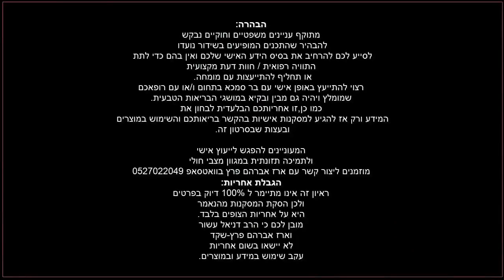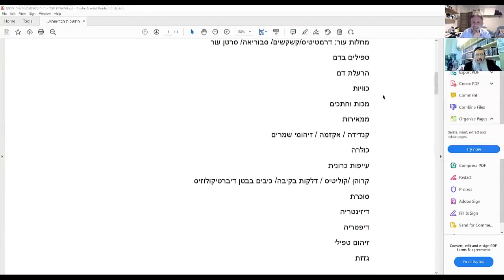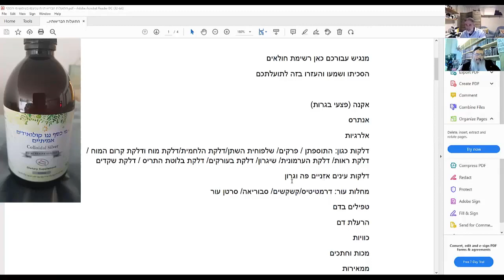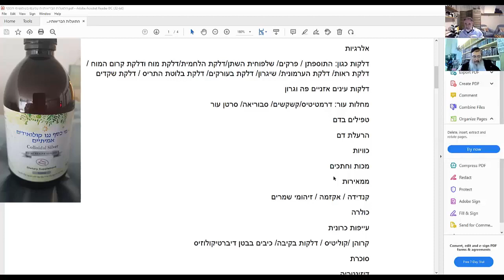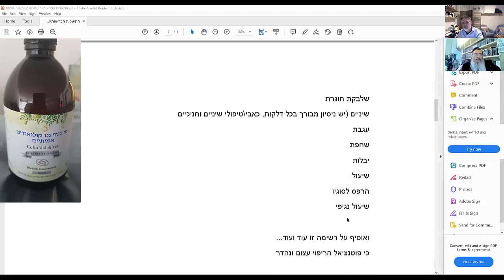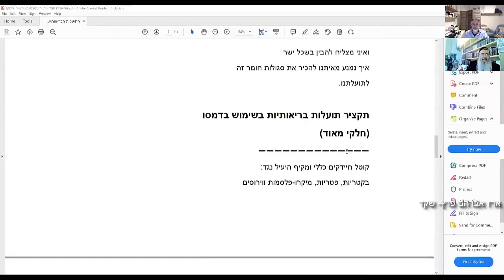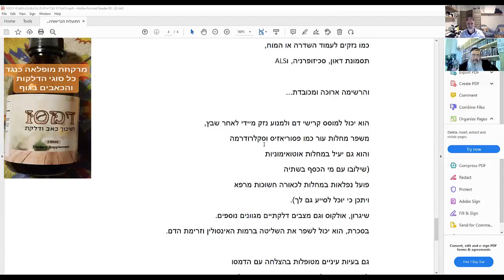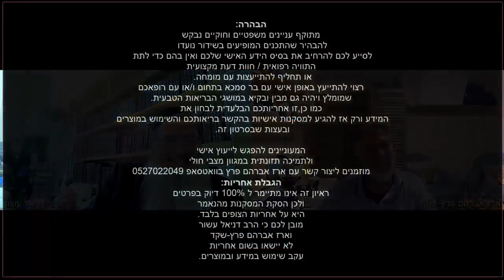הרב דניאל עשור בשיחה עם ארז שקד, מסבירים את חשיבות המי כסף, ותוספים בריאים אחרים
החשיבות של מי כסף במצבי חולי וסיפור אישי של הרב עשור על הסיוע של מי הכסף לחולי